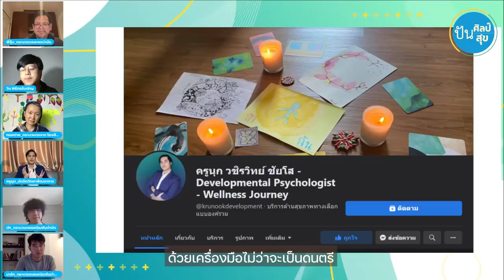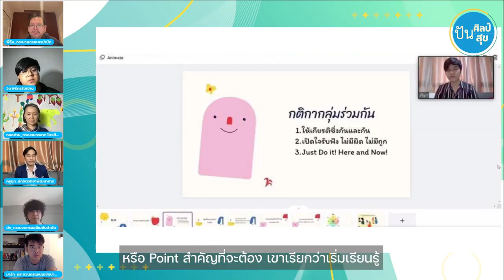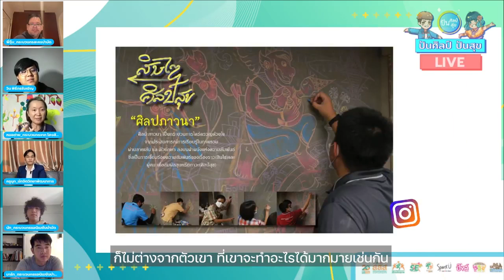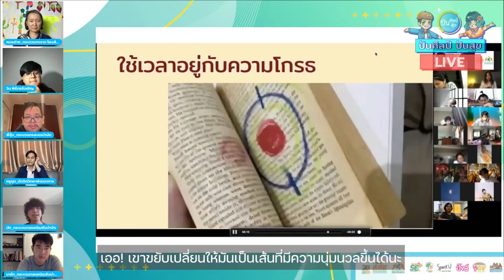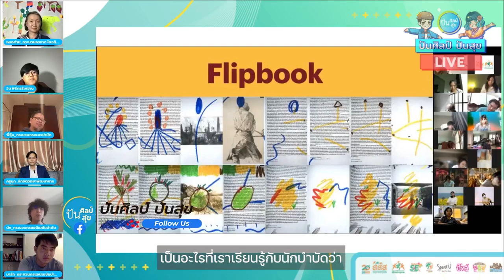ศิลปะยาใจหลายแขนง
📌 ศิลปะบำบัดจิตใจได้อย่างไร มาฟังมุมมองจากผู้ทำกระบวนการศิลปะบำบัดอย่างหลากหลายฉบับย่อ...ฟังแล้วชอบแบบไหนหรือเหมาะกับเราก็ติดตามหรือเอามาลองใช้กับตัวเองได้เลยครับ 😀
ติดตามชมคลิปฉบับเต็มได้่ที่ ➡️